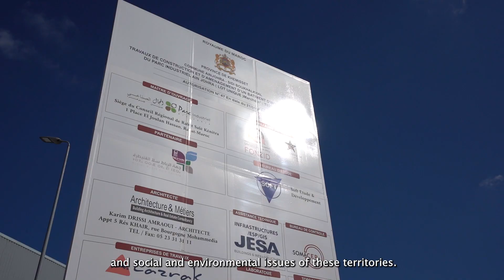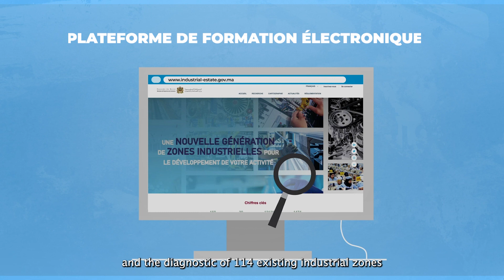𝗖𝗟𝗢𝗦𝗨𝗥𝗘 𝗢𝗙 𝗧𝗛𝗘 𝗖𝗢𝗠𝗣𝗔𝗖𝗧 𝗜𝗜-𝗠𝗢𝗥𝗢𝗖𝗖𝗢 : Technical Assistance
Improving land governance and productivity is a big challenge tackled by the "Compact II" through the "Land Productivity" project, targeting 204,576 beneficiaries and endowed with a budget of 171.2 million dollar as evidenced by the main achievements that crowned the execution of the three activities of this project.

In this video, we are sharing with you some testimonials highlighting the main achievements of the "Industrial Land" activity, and in a particular the "Technical Assistance" component.